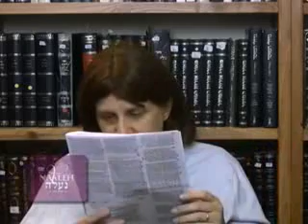Parshat Emor: Blasphemer's Battle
In this Torah shiur (class) on Parshat Emor, Mrs. Shira Smiles discusses the lessons which can be learned from the episode of the blasphemer.&nbsp; By studying the causes of his deed, we can each correct parts of our actions and thoughts, especially the midda of 'leitzanut', mockery, to enrich our mitzva observance and our relationship with Hashem.